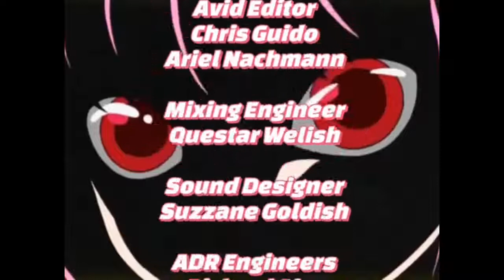The Rise and Fall of Mew Mew Power/Tokyo Mew Mew 4Kids Entertainment Dub Video Essay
This video talks about Mew Mew Power's standards and practices as well as the rise and fall of its English Dub.